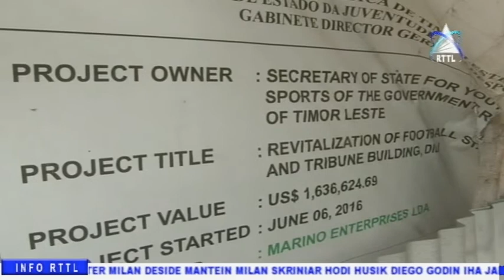Konstrusaun Estadiu Manatuto No Rehabilitasaun SDM